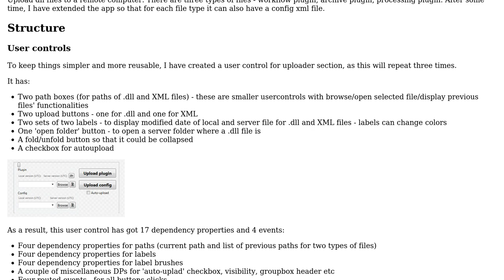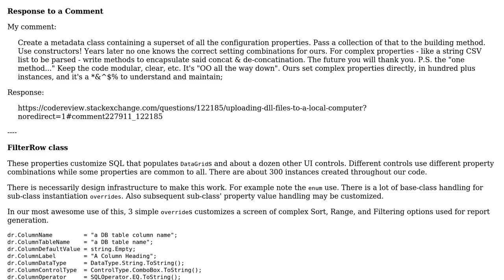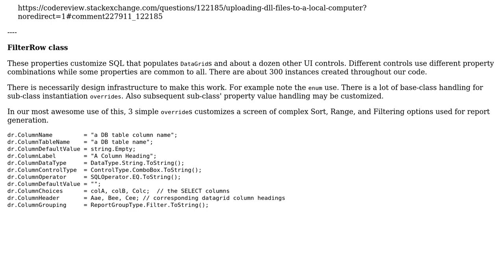Code Review: Uploading .dll files to a local computer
With thanks & praise to God, and with thanks to the many people who have made this project possible! You are responsible for your own actions.